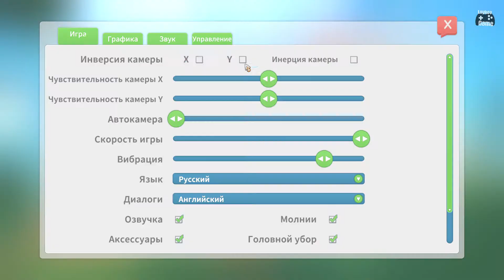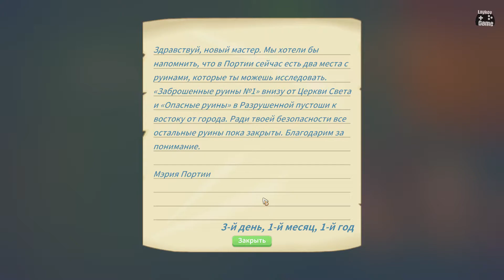Прохождение My Time At Portia • Первые деньки